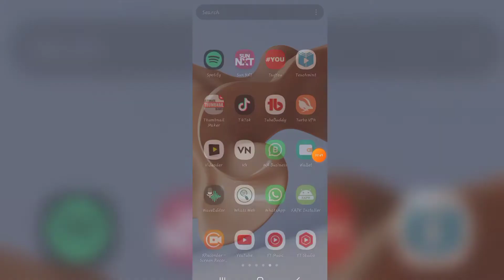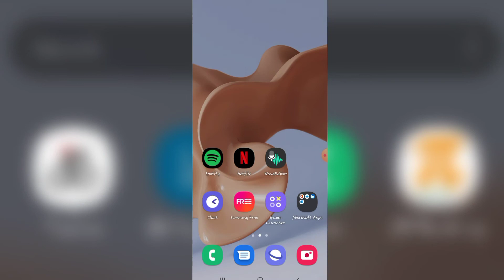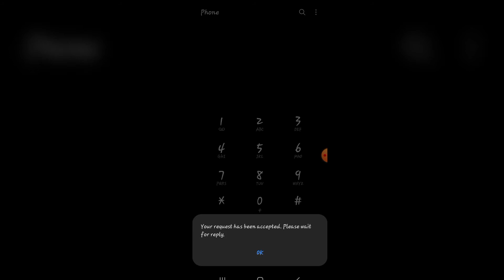সিম কার নামে চেক করুন- ‍Sim Registration Check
আমাদের এই ভিডিওটি দেখে যা শিখতে পারবেন- সিম কার নামে তা চেক করতে পারবেন।